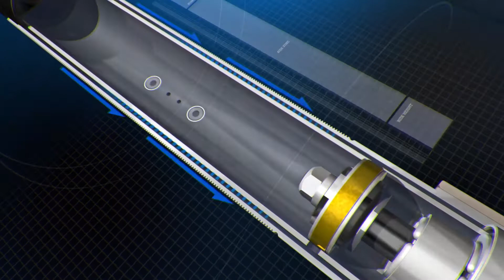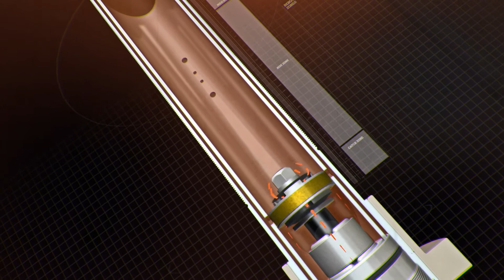Ensemble d'amortisseur Fox† pour Maverick X3 64 pouces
En savoir plus sur le nouvel ensemble d'amortisseurs haute performance 2,5/3 Bypass de Fox†  pour tous les Maverick X3 de Can-Am (sauf modèles X rs et X rc). Améliorent le confort de conduite et la maniabilité du véhicule. Technologie Bypass interne sensible à la position; conçue pour s’adapter à tous les terrains et procurer un rebond additionnel. Grâce aux nombreux ajustements et contrôles offerts, les utilisateurs peuvent mettre au point leur véhicule, peu importe leur expérience, leur style de conduite, le terrain ou les conditions.